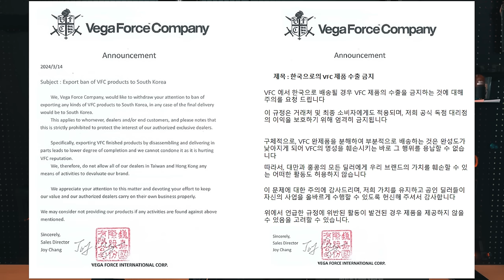VFC 보고 있나 ?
댓글로 과한 표현은 통보없이 삭제 합니다.
영상은 어디까지나 저의 개인적인 의견임을 다시한번 이야기 합니다.